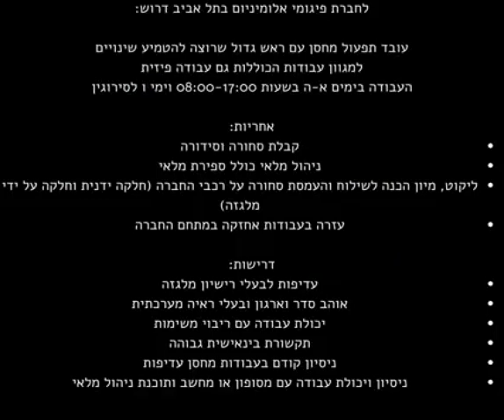לחברת פיגומי אלומיניום בתל אביב דרוש: עובד תפעול מחסן עם ראש גדול שרוצה להטמיע שינויים למגוון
לחברת פיגומי אלומיניום בתל אביב דרוש:

עובד תפעול מחסן עם ראש גדול שרוצה להטמיע שינויים
למגוון עבודות הכוללות גם עבודה פיזית
העבודה בימים א-ה בשעות 08:00-17:00 וימי ו לסירוגין

אחריות:
קבלת סחורה וסידורה
ניהול מלאי כולל ספירת מלאי
ליקוט, מיון הכנה לשילוח והעמסת סחורה על רכבי החברה (חלקה ידנית וחלקה על ידי מלגזה)
עזרה בעבודות אחזקה במתחם החברה

דרישות:
עדיפות לבעלי רישיון מלגזה
אוהב סדר וארגון ובעלי ראיה מערכתית
יכולת עבודה עם ריבוי משימות
תקשורת בינאישית גבוהה
ניסיון קודם בעבודות מחסן עדיפות
ניסיון ויכולת עבודה עם מסופון או מחשב ותוכנת ניהול מלאי